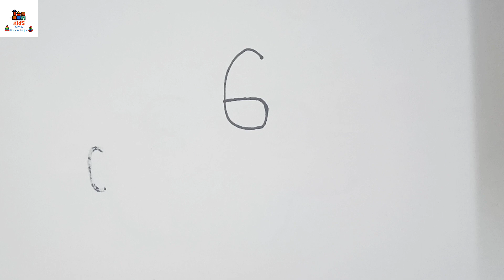Easy cow drawing for beginners || Cow drawing from number 6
Kids Art And Drawings
Easy cow drawing for beginners
Cow drawing from number 6

Cow cartoon drawing
Videos
Viral
Trending
Cow sketch
Cow picture
Cow watercolor
Cow painting
goru akar sohoj upay
Cow ka chitra
Cow drawing colour
Cow drawing for kids
Cow drawing pongal
Cow drawing simple